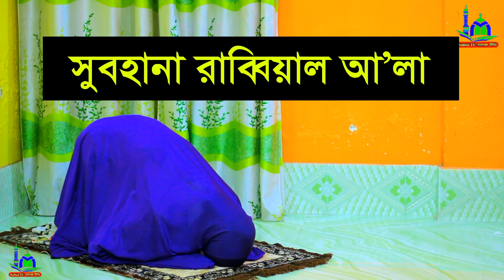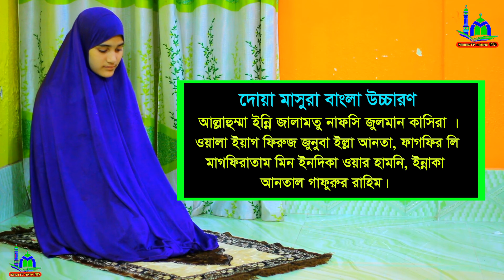ফজরের নামাজ পড়ার নিয়ম । মহিলাদের নামাজ । ফজরনামাজ শিখুন । Fojorer Namaj Porar Niom । Namaj Shikha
⚠️ Warning ⚠️

👇 যে কোনো প্রয়োজনে যোগাযোগ করুন 👇
        ☺️ মোহাম্মাদ রবিন ☺️